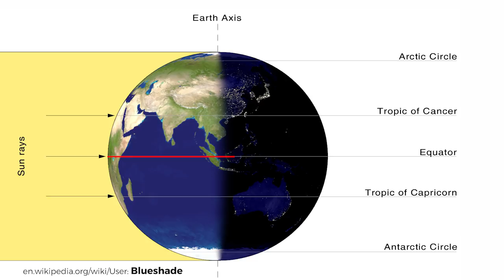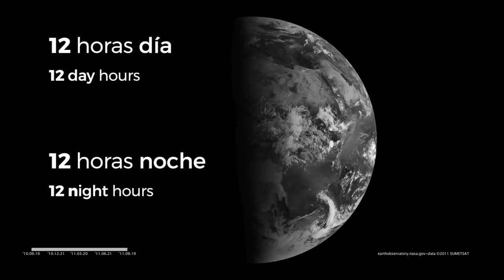Alineaciones en dólmenes - Equinoccio de Otoño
Los dólmenes son monumentos megalíticos construidos principalmente entre el 2500 y el 4000 a.e.c. con una funcionalidad funeraria, pues eran lugares de enterramiento colectivo de los miembros de una misma comunidad. Cabe además la posibilidad de que se construyeran en lugares sagrados asociados el culto a los antepasados o a alguna divinidad tutelar.

Fruto de una colaboración de investigadores del Churchill College de Cambridge y el Instituto de Astrofísica de Canarias se ha observado que estos dólmenes forman un conjunto bastante coherente en lo que a orientaciones se refiere. En concreto, todos miran al sector este del horizonte en las distintas áreas geográficas analizadas, con una gran concentración de orientaciones alrededor del punto cardinal este. Existe además una llamativa concentración de orientaciones hacia los puntos por donde salía el sol en fechas cercanas al equinoccio de otoño, momento en el que comenzaba la temporada de lluvias tras el periodo estival.

¡No te pierdas nuestras retransmisión en directo! Puedes seguirnos en todas nuestras redes: